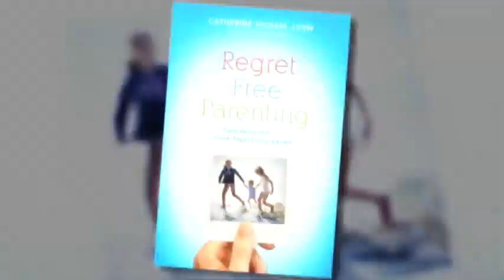Regret Free Parenting.mov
A motherhood expert teaches the seven essential principles every mom needs to confidently raise her children.

Every mother wants her children to grow up happy, healthy, and fulfilled. But reaching that destination can be full of indecision, worry, and second-guessing. Ask any mother, "Do you think you're doing a good job?" and she'll likely give you a mixed answer. In her groundbreaking book, Regret-Free Parenting, Catherine Hickem offers seven principles for mothers to raise their children well . . . and know they're doing it right.

With nearly thirty years of experience as a psychotherapist, speaker, women's ministry director, and founder of Intentional Moms, Catherine Hickem shows how to build respect, companionship, trust, and emotional health as well as how to usher confident, centered, and secure adults into the world. If any mother has ever wondered, Am I raising a good kid and am I doing it right? she needs the impactful teaching of Regret-Free Parenting.